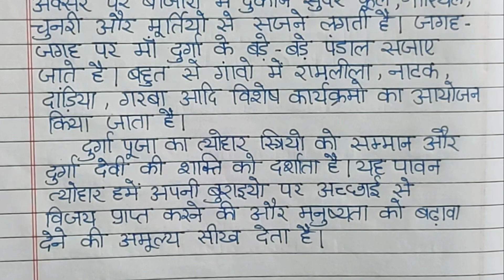10 लाइन दुर्गा पूजा पर निबंध | Essay On Durga Puja || Durga Puja Essay in English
10 लाइन दुर्गा पूजा पर निबंध | Essay On Durga Puja || Durga Puja Essay in English | दुर्गा पूजा |

10 Lines On Durga Puja in English
Essay On Durga Puja
Essay writing on Durga Puja
Short speech on durga puja
दुर्गा पूजा पर निबंध
दुर्गा पूजा
Durga Puja Essay in English
Durga Puja
दुर्गा पूजा निबंध
निबंध दुर्गा पूजा पर